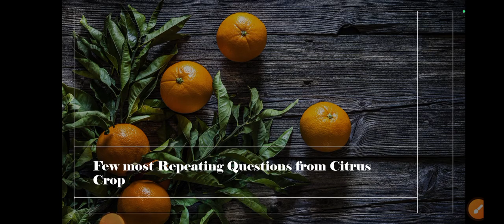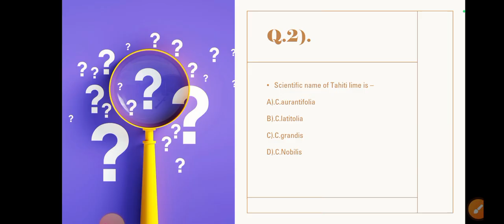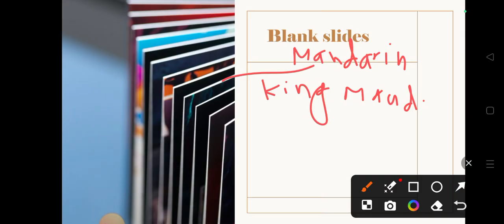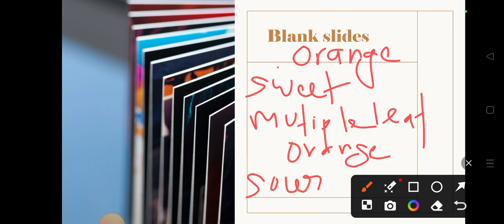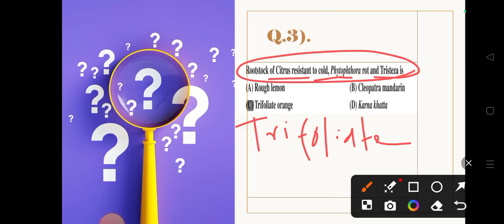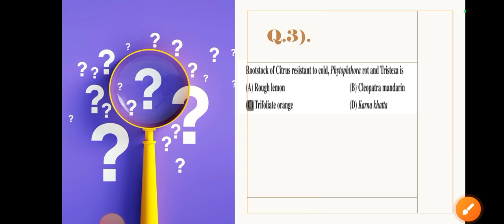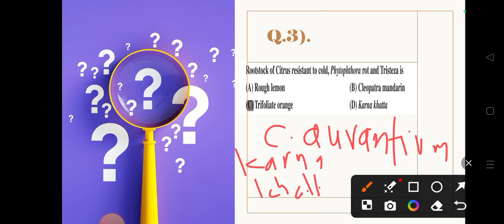Citrus cultivation|Most important Questions|Previous Year paper|Agriculture RS Rajput